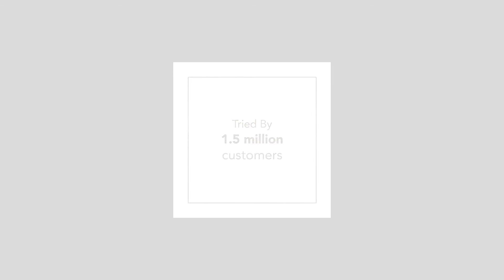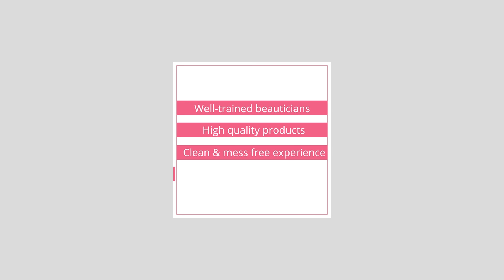Urban Clap Salon Service Review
If you are working in IT sector, you can probably relate to the stated cycle of my routine activities. It gets quite overwhelming at times and there comes a point when you realize that you have totally forgotten yourself in the process. Though all of us are pretty aware of the fact that there is no escape to the lifestyle we are getting used to, we must accept that we need some pampering sessions in order to rejuvenate our body and mind. So I recently tried out Urban Clap Beauty service and here is my take on it :)